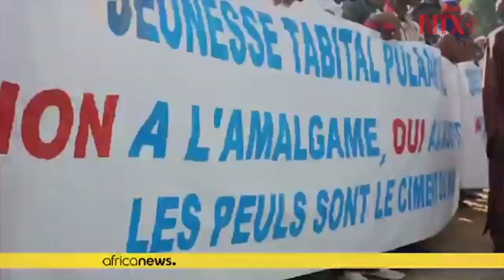Conflicto étnico de baja intensidad perfila guerra civil en Mali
Unas 200 personas de etnia peul, provenientes de la conflictiva región de Mopti, en el centro de Mali, encontraron refugio en el patio de un generoso pastor de ovejas en las afueras de Bamako.